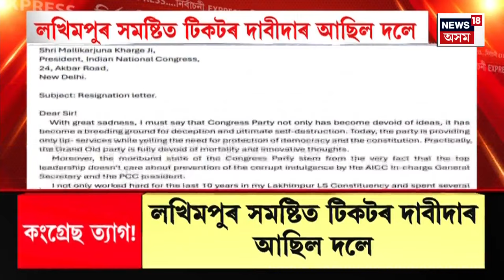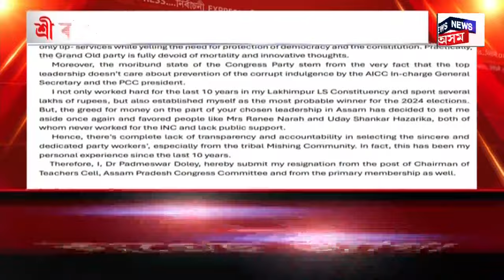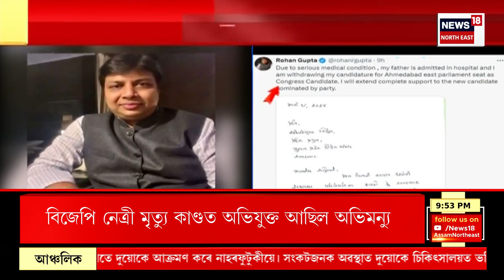NEWS18 SUPER PRIME : ৰূপহীত বিজেপিত যোগদান কৰা সকল চৰৰ মাতব্বৰ আৰু সুদখোৰ অপৰাধী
NEWS18 SUPER PRIME :  Rupahi ত বিজেপিত যোগদান কৰা সকল চৰৰ মাতব্বৰ আৰু সুদখোৰ অপৰাধী। ভয়তে বিজেপিত যোগদান কৰিছে এইসকল লোকে। এই মন্তব্য ৰূপহীৰ কংগ্ৰেছৰ বিধায়ক নুৰুল হুদাৰ। ৰাইজ বিজেপিৰ প্ৰতি অতিষ্ঠ হৈছে বুলি কটাক্ষ কৰি নগাঁৱত প্ৰদ্যুৎ বৰদলৈক সমৰ্থন দিব বুলি কয় নুৰুল হুদাই।